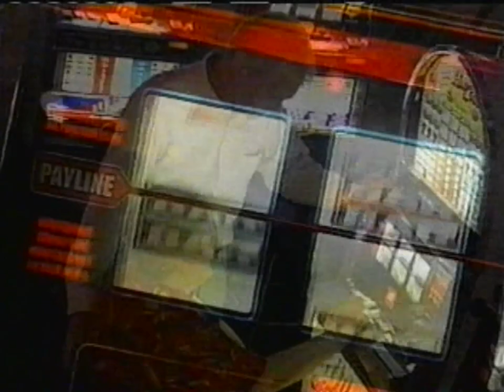WBOC commercials (September 15, 2002)